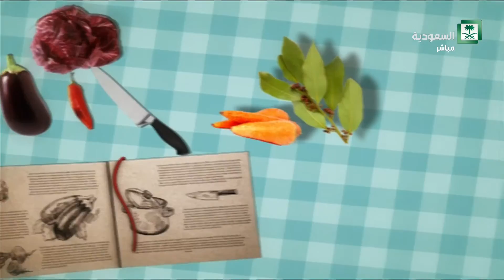برنامج عليكم بالعافية مع الشيف عبدالصمد هوساوي